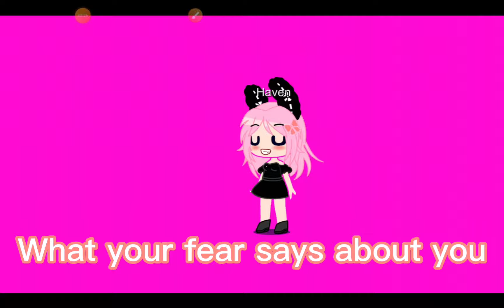What your fear says about you